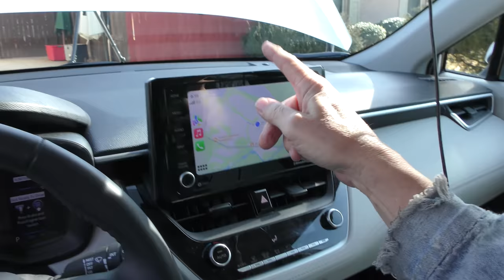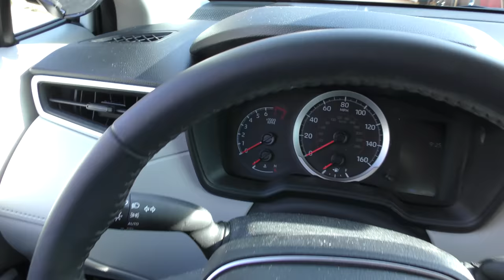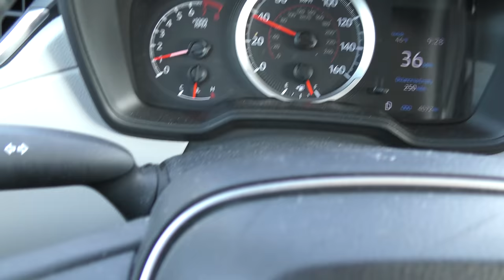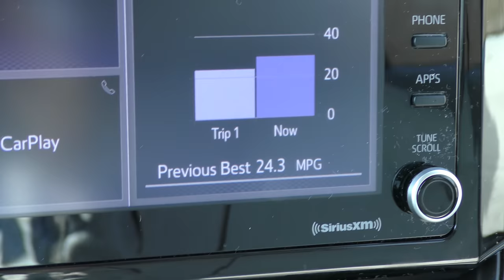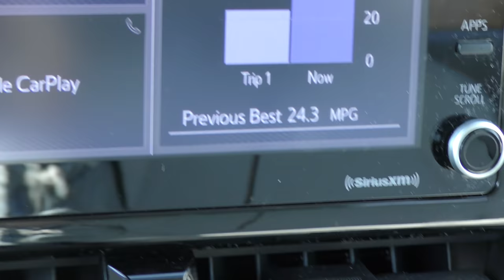Toyota Finally Made a New Car (and I Got One)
Toyota Corolla Cross review. I Finally Got a New Toyota Corolla Cross and Here’s What I Really Think of It, DIY and car review with Scotty Kilmer. The best SUV to buy. What's the best SUV? Is the Toyota Corolla Cross Prime a good vehicle to buy? Is Toyota Corolla Cross reliable? Toyota Corolla Cross reliability issues. Buying a Toyota Corolla Cross. Should I buy a Toyota Corolla Cross? Car Advice. DIY car repair with Scotty Kilmer, an auto mechanic for the last 54 years.

⬇️Scotty’s Top DIY Tools:
1. Bluetooth Scan Tool
2. Mid-Grade Scan Tool
3. My Fancy (Originally $5,000) Professional Scan Tool
4. Cheap Scan Tool
5. Dash Cam (Every Car Should Have One)
6. Basic Mechanic Tool Set
7. Professional Socket Set
8. Ratcheting Wrench Set
9. No Charging Required Car Jump Starter
10. Battery Pack Car Jump Starter

1. Bluetooth Scan Tool
2. Cheap Scan Tool
3. Professional Socket Set
4. Wrench Set
5. No Charging Required Car Jump Starter
6. Battery Pack Car Jump Starter

►Here's our weekly video schedule:
Tuesday: Auto repair video
Wednesday: Viewers car mod show off
Thursday: Viewer Car Question Video AND Live Car Q&A
Friday: Auto repair video
Saturday: Second Live Car Q&A
Sunday: Viewers car show off